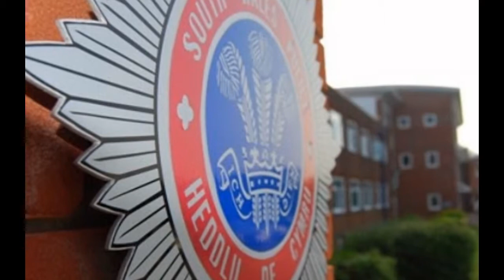Men In Black 2014